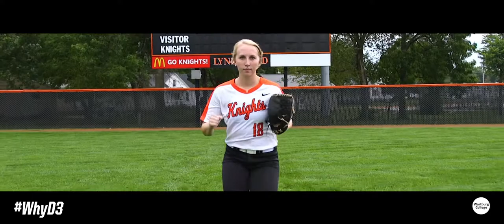Wartburg College - NCAA Why D3 Week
At Wartburg, our student-athletes compete with excellence in NCAA Division III... and they do so much more, in the classroom and beyond!